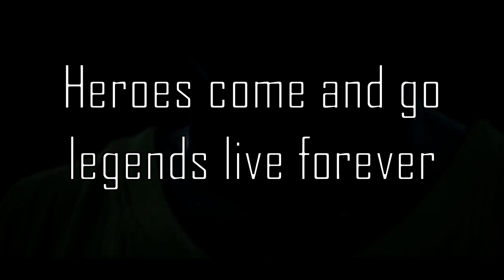Pagkilala sa Aking IDOL Kobe Bryant